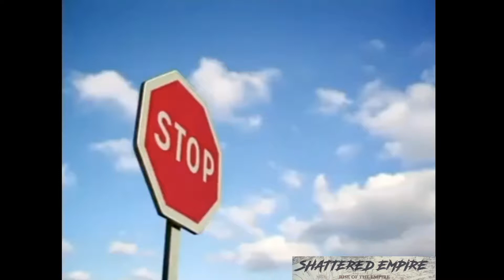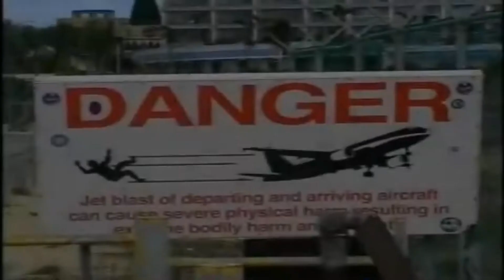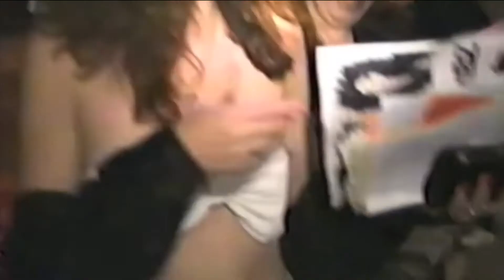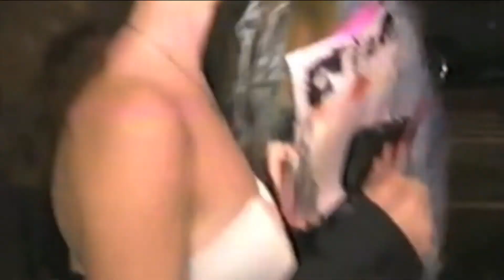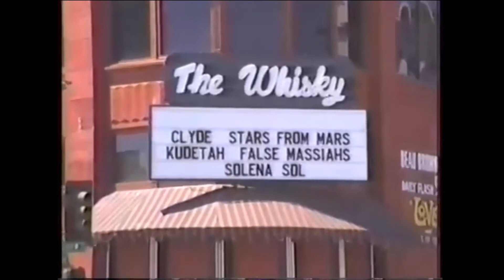Shattered Empire Interview and 5 music videos